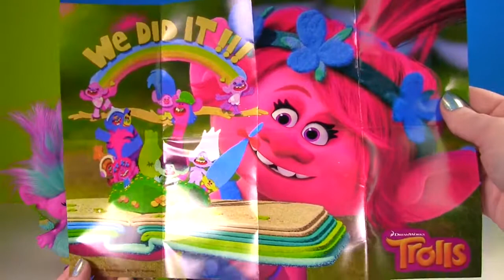What is in Trolls Movie Poppy's Hair? Gross Slime Creepy Crawlies, Toys, Bugs, Snakes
What is in Trolls Movie Poppy's Hair? Gross Slime Creepy Crawlies, Bugs, Snakes

Let's see what yucky stuff and toys are in Trolls Movie Poppy's hair!